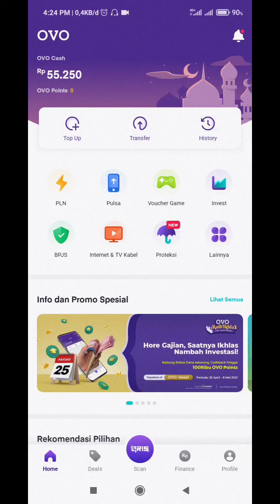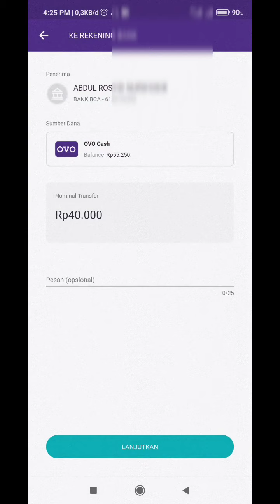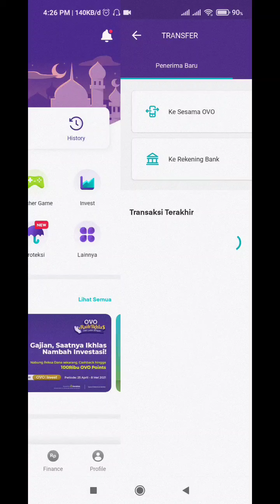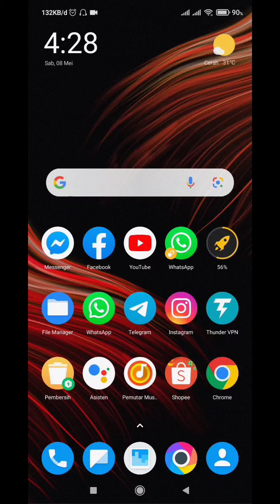Mengatasi Gagal Transfer Pakai OVO / Error Transfer Pakai OVO